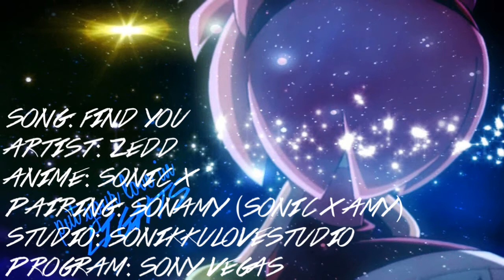{Sonikku❤} I will find you ᴹᴱᴾᵖᵃʳᵗ9 SonAmy ♥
Here's my part for the MEP Tara is hosting on SonikkuLoveStudio, I hope you like it! x3

It's SonAmy of course since I adore these two. Especially since the new Sonic Boom episode...like omg my SonAmy feels!! It's all returning x3 ♥ Seriously, I freaking love it!

Please don't ask about any information, it's all in the video x3

❝The official Sonic pairings group❞